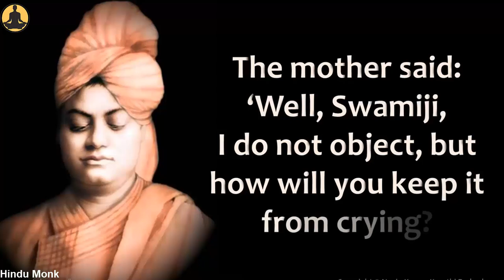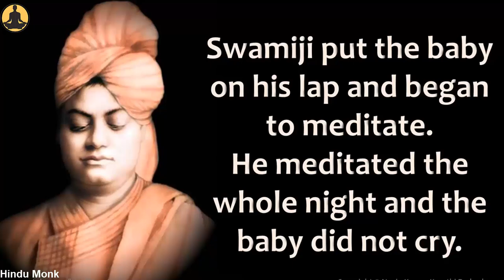Swami Vivekananda's Divine Meditation Touch Upon a Baby - Narrated by Swami Vireswarananda